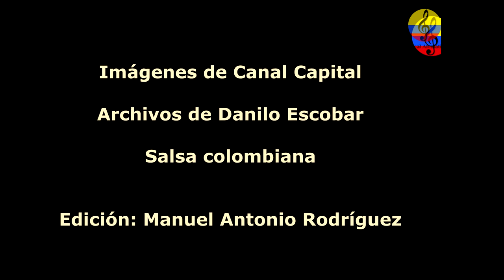Orquesta Yarey, Salomé, Salsa al parque, I parte, Bogotá, Colombia,1999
Imágenes de la presentación de la orquesta Yarey en el marco del Festival Salsa al Parque celebrado en la ciudad de Bogotá (Colombia). Participaron entre otros músicos, Mario Fernández en el bongó, Roberto Alexander Sena en el timabl, Ranulfo Méndez en las tumbadoras, Alfonso Ragua, Carlos Vargas y Dionisio Alberto Ramírez en los trombones, Ronald Guardo, Eddy Cabrera,  Eduardo Vega en el bajo y Manuel Antonio Rodríguez en el piano y dirección musical.